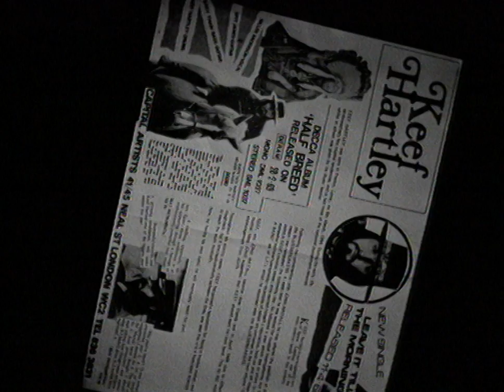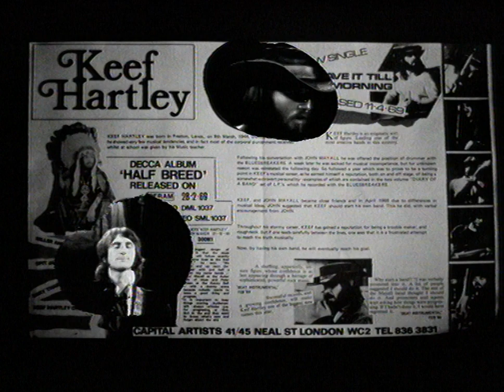Keef Hartley Band - Waiting Around (1969)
Keith "Keef" Hartley (8 April 1944 – 26 November 2011) was an English drummer and bandleader. He fronted his own eponymous band, known as the Keef Hartley Band or Keef Hartley's Big Band, and played at Woodstock. He was later a member of Dog Soldier, and variously worked with Rory Storm, The Artwoods and John Mayall.